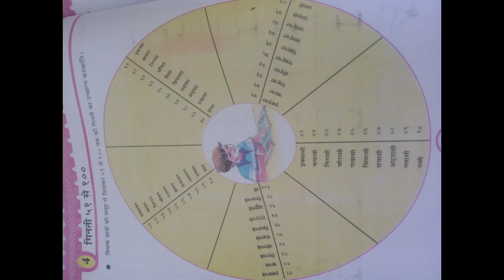Std 6//Gm // Hindi// Ch 4// Dt 17/07/2021